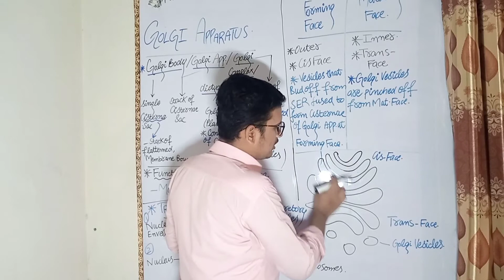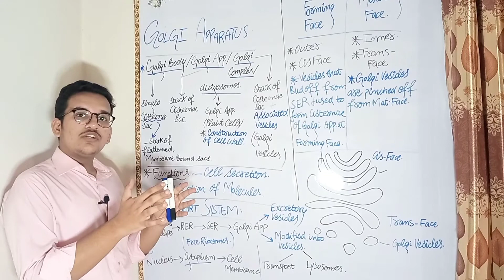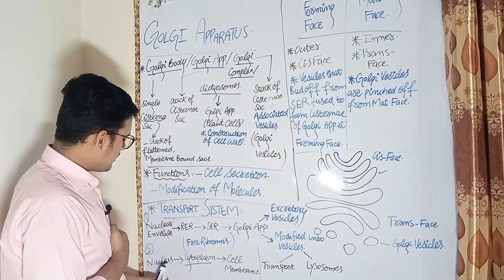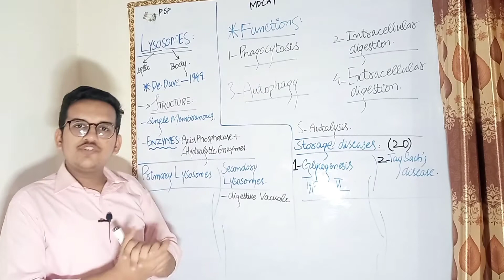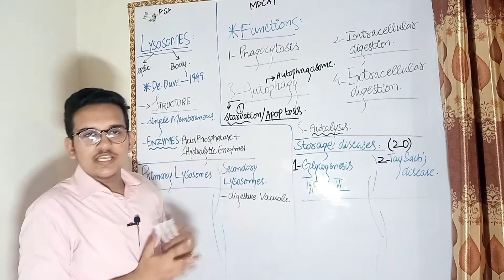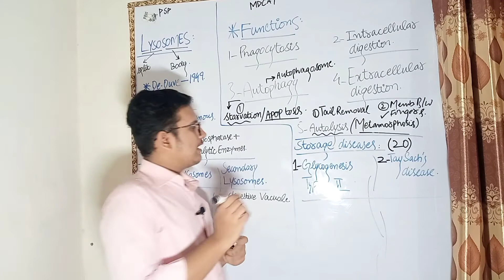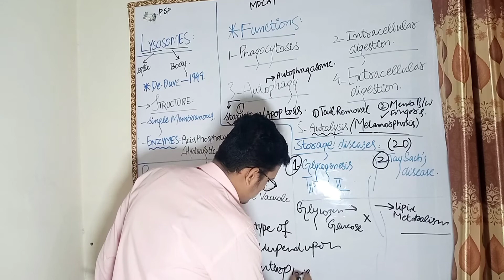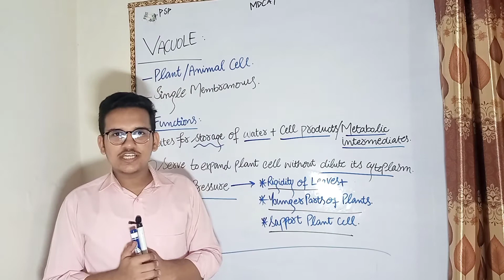MDCAT Biology | Cell Structure (Part-4) ||Syed Qambar Abbas || Pak Study Point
We have started a Lecture Series of Biology MDCAT.
Watch the Complete to Clear Your concepts. In this video also explain about important mcqs